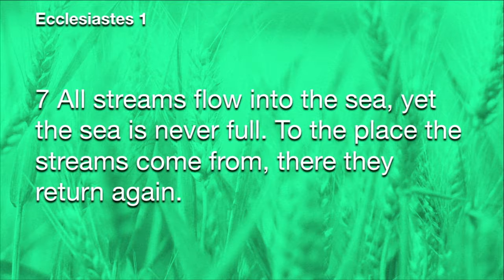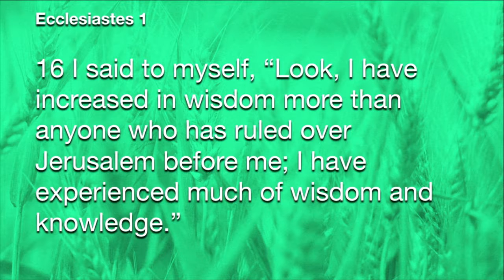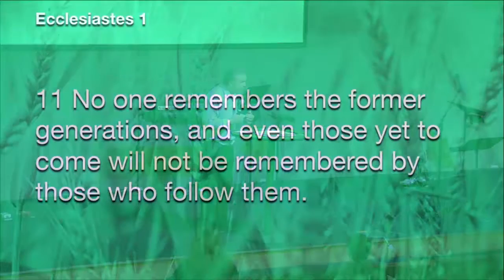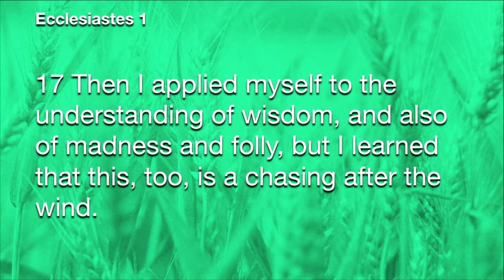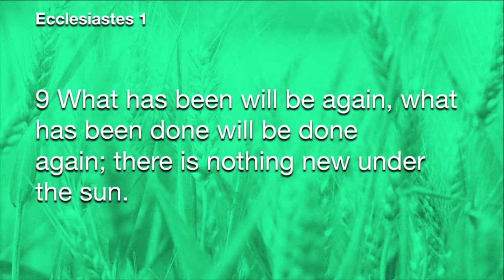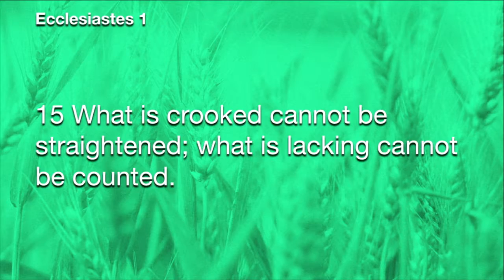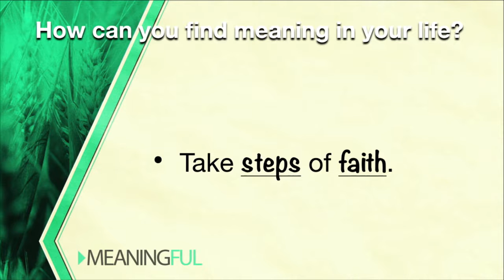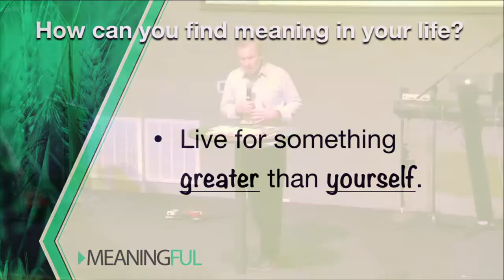FULL Part 1 - Meaningful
FULL | Part 1